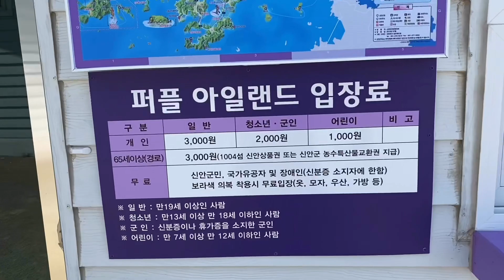Purple island in South Korea 장산도 퍼플아일랜드 vlog09 Province side in South Korea |신안군